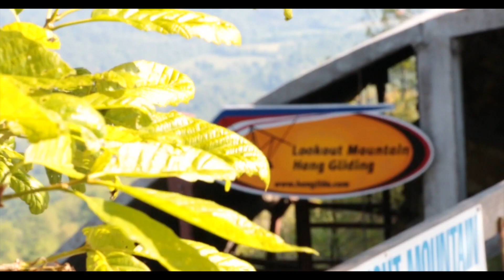Josephine DeMaria Tandem Hang Gliding at LMFP